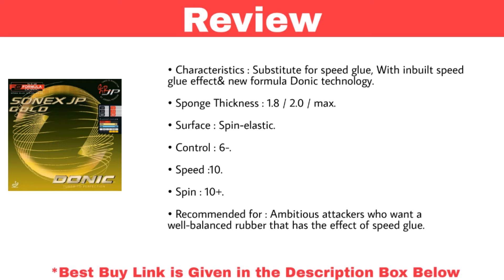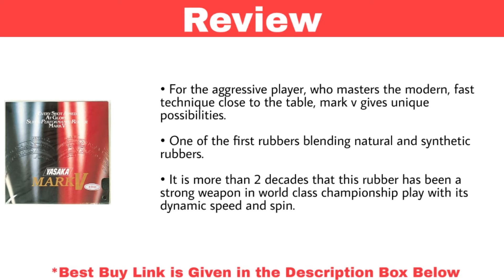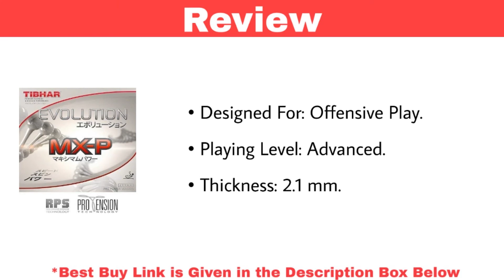Top 8 Best Table Tennis Rubber in India With Price | Best Table Tennis Rubber 2021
1. DONIC Sonex Jp Gold Table Tennis Rubber ( Black)

2. Tibhar Evolution MX-S 2.1 mm Table Tennis Rubber

3. Yasaka Mark V Table Tennis Rubber

4. DONIC Blue Fire M3 Table Tennis Rubber (Red)

5. DHS Hurricane 3 Neo Black Table Tennis Rubber

6. Tibhar Evolution Mx-P 2.1 mm Table Tennis Rubber

7. Nittaku Fastarc P1 Table Tennis Rubber

8. Nittaku Fastarc C1 Table Tennis Rubber